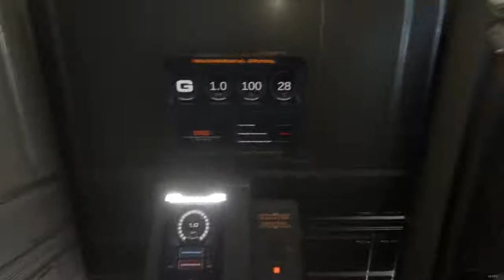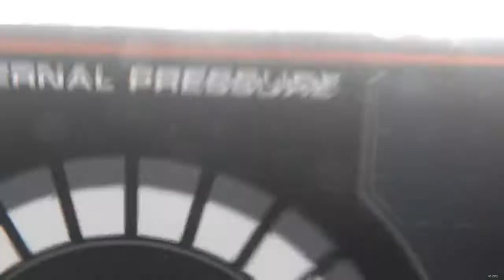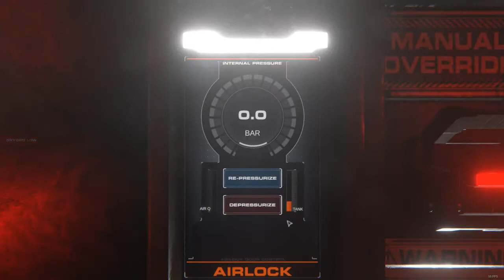Hellion tuto 6 Le minage